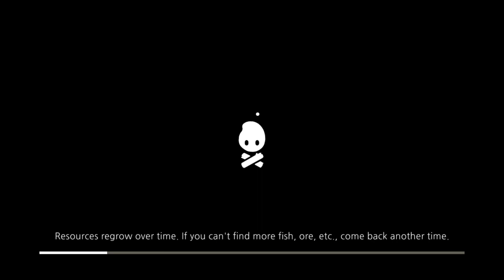Cozy Grove Playthrough - Day 23